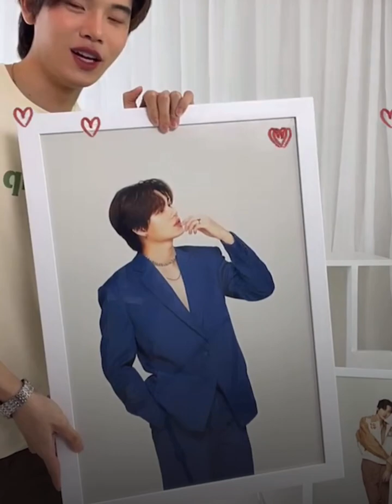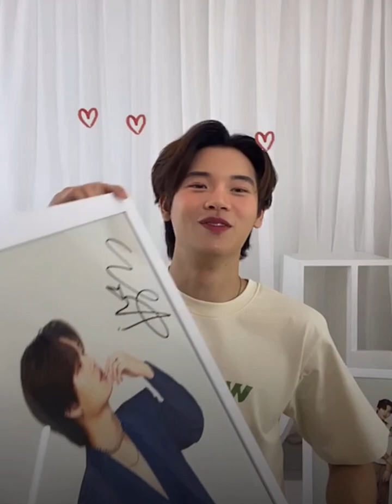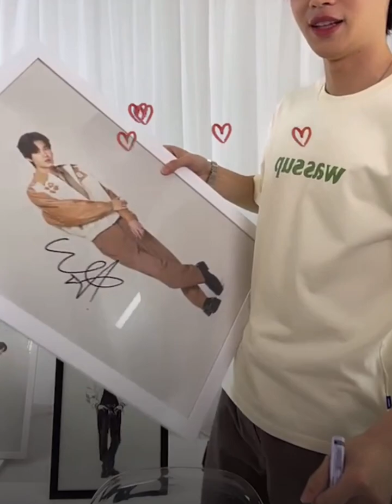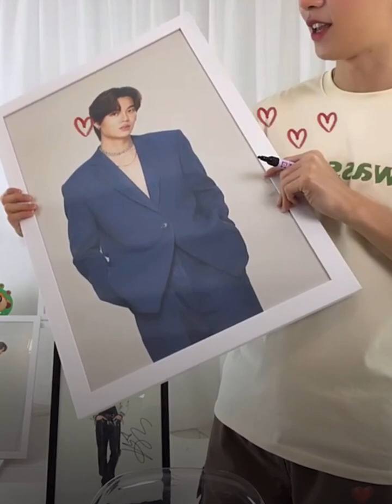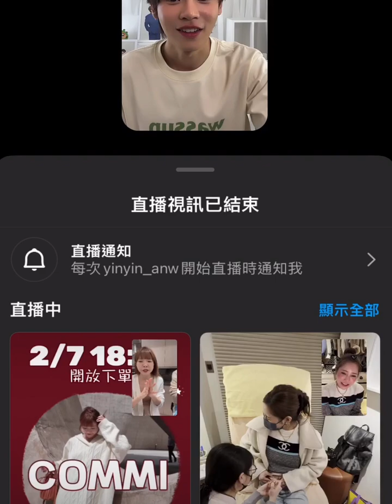【yinyin_anw】 2023.02.06 Full Live IG OMI